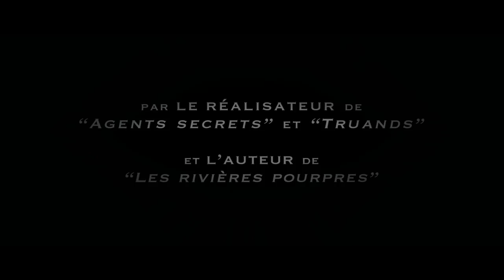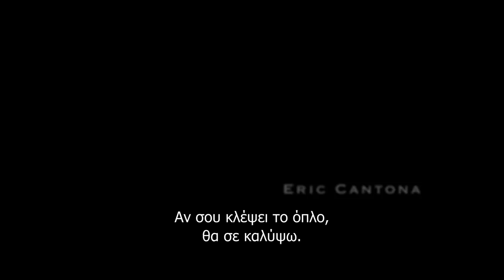SWITCH - TRAILER (GREEK SUBS)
Μια νεαρή από το Μόντρεαλ (Καρίν Βανάς), συμμετέχει σε ένα πρόγραμμα ανταλλαγής διαμερισμάτων μέσω internet και μετακομίζει στο Παρίσι.  Όταν βρίσκει ένα πτώμα στο διαμέρισμα της, η ζωή της περιπλέκεται και ξεκινά ένα αδυσώπητο κυνηγητό σε Παρίσι και Μόντρεαλ.

28 Ιουλίου 2011 στους κινηματογράφους από την Village.